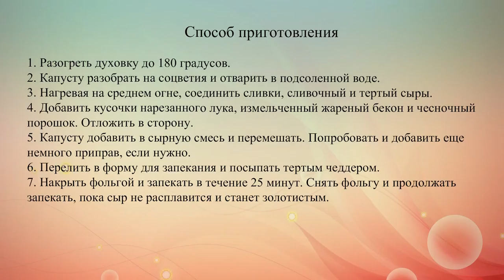Запеканка из цветной капусты под сырным соусом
Обилие сыра придает цветной капусте новый, более интересный вкус.